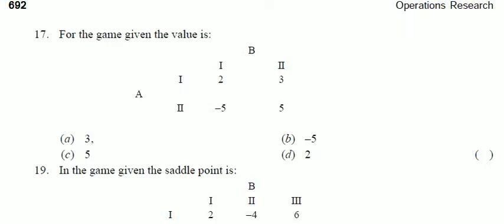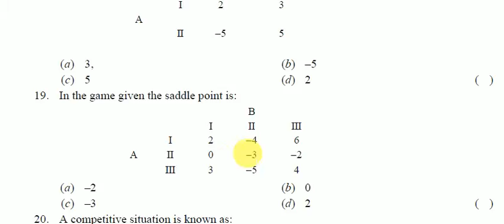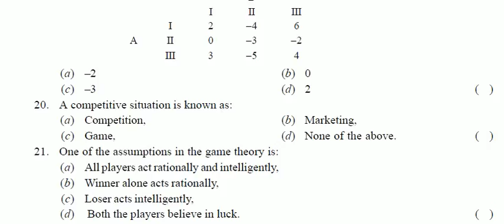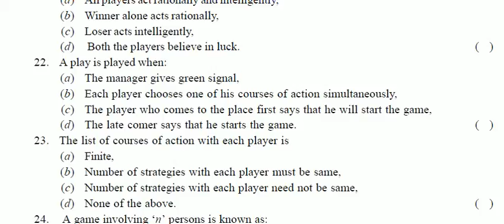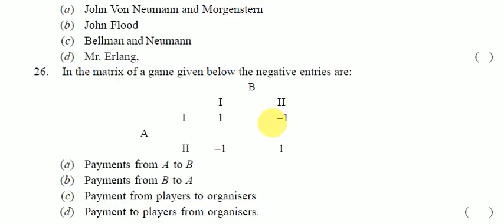Operational research Entrance exam question with answer